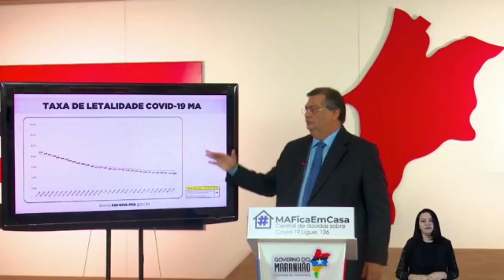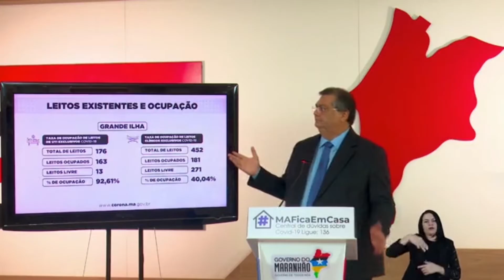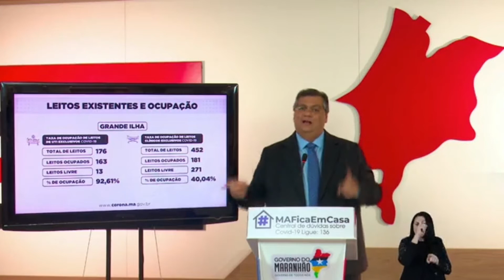INFORMATIVO TV UFMA - 19/06/2020 (Bloco I)